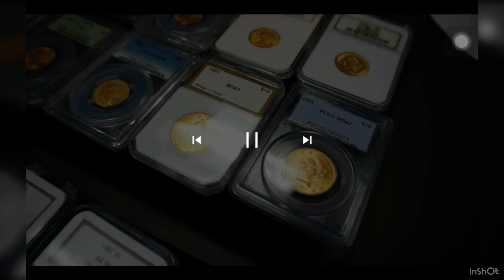Inventory Available - December 15th!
Greetings,

This is Coinhuskers inventory available for December 15th!

Location:
Modern Work
8790 F Street Suite 429